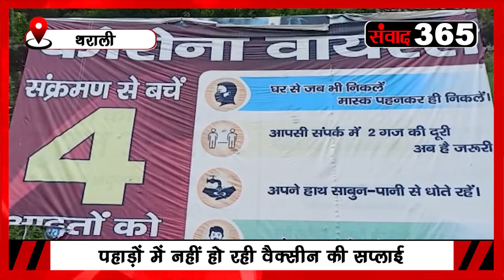थराली- वैक्सीनेशन सेंटरों से खाली लौट रहे लोग